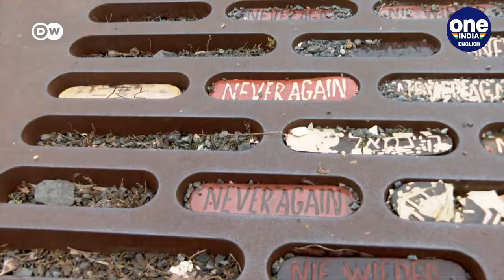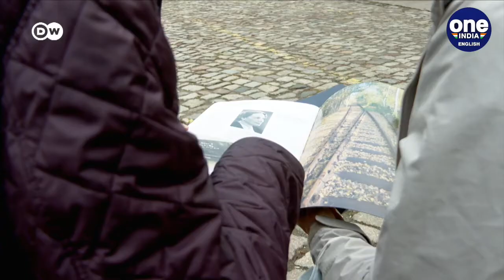Germany Commemorates the Beginning of Deportations of Jews | Oneindia News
80 years ago today, the Nazis began deporting Jewish citizens out of Berlin – first to ghettos, then, directly to the death camps. It was a key moment in what became the systematic m*rder of six million Jews across Europe during the Holocaust. We went back to the spot where it happened.